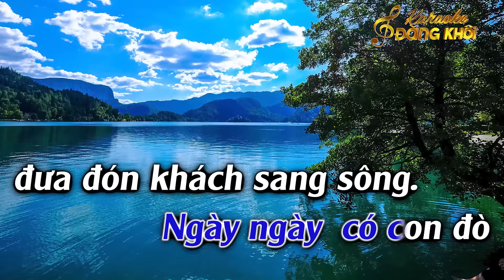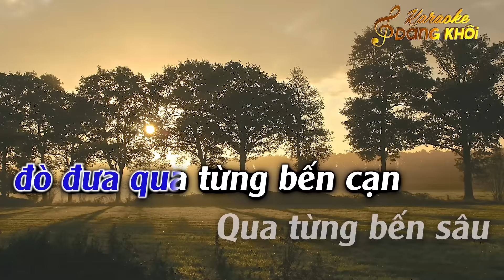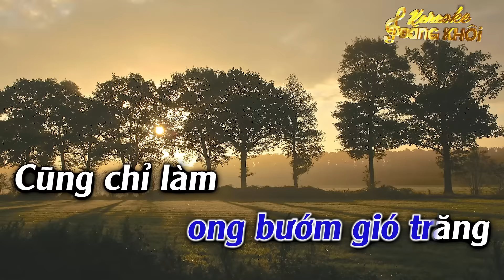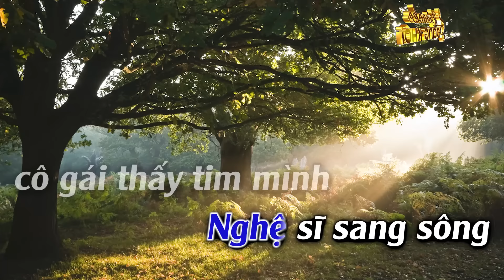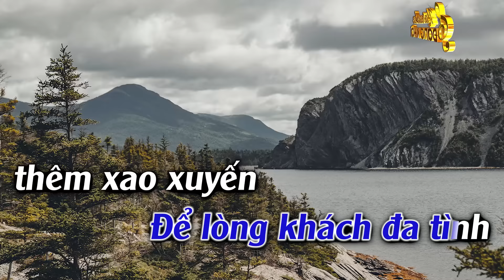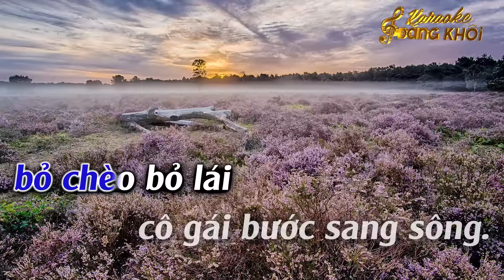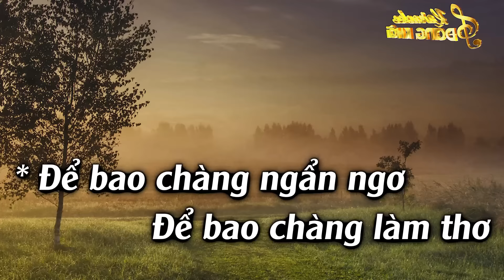Trên Dòng Sông Nhỏ - Karaoke Tone Nam - Karaoke Đăng Khôi - Beat Mới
► Song : Trên Dòng Sông Nhỏ - Karaoke Tone Nam - Karaoke Đăng Khôi - Beat Mới
► Composer :  Hàn Châu
► Producer : Đức Duy